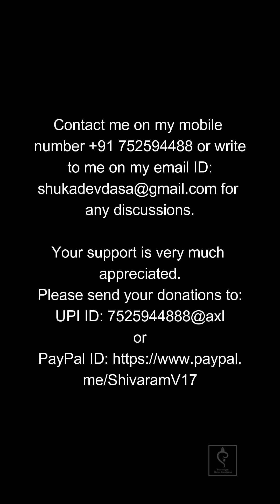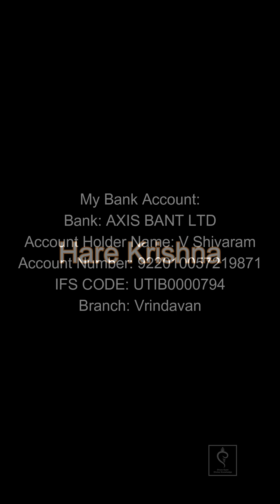Divine Darshan of Sri Sri Radha Vrindavan-chandra on 6th January 2024